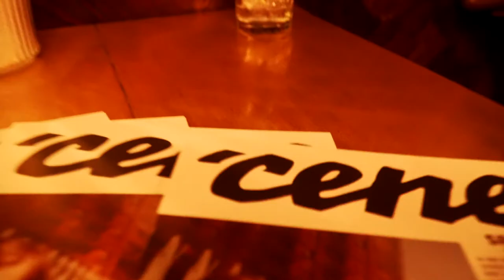'cene magazine - Launch Event 15/03/2017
We want to thank everyone who has been part of creating the first
ever 'CENE magazine.
We appreciate your dedication to the flourishing undercurrent of cultural creativity that is daring to be recognised in Kent.
There are many in the county courageously shaping a ‘CENE where
ideas, imagination, originality and drive are the currency.